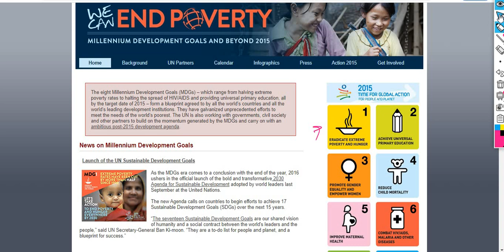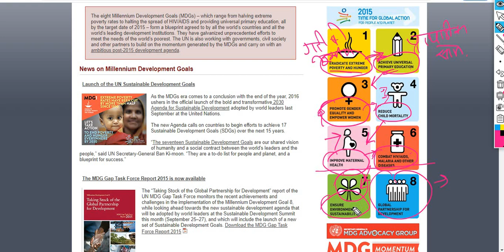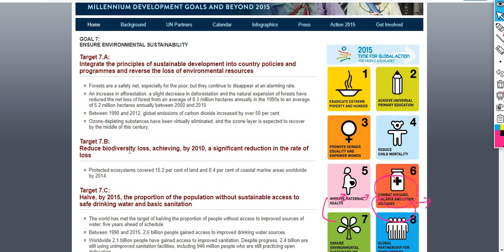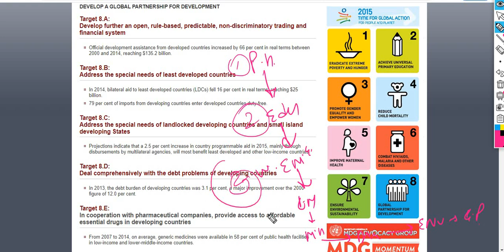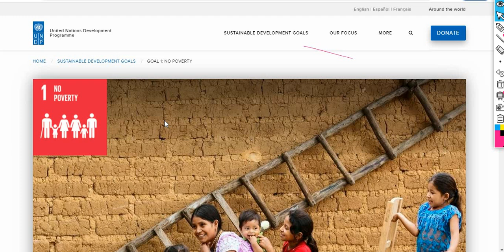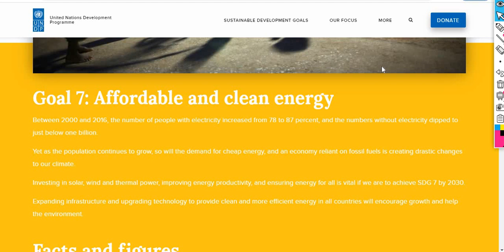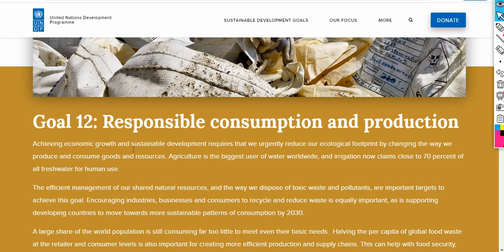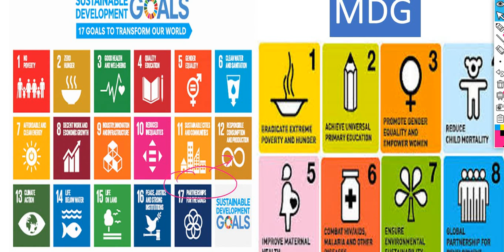ugc net UGC NET PAER 1 UGC|NTA|NET PAPER 1 SDG & MDG SHORT TRICK कैसे याद करे ?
SUSTAINABLE DEVELOPMENT GOAL (SDG) , MILLENNIUM DEVELOPMENT GOAL (MDG) COMPLETE EXPLANATION
2020 NET/JRF में बार बार यह से प्रश्न पूछा जा रहा है -
 Full explanation  इन हिंदी-
PDF telegram channel से download करे -